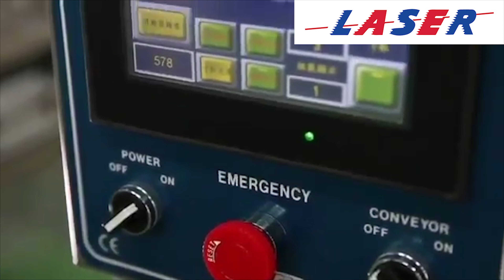LSM 600M3GF Fully Automatic Continuous Sealing Machine Clamp Style